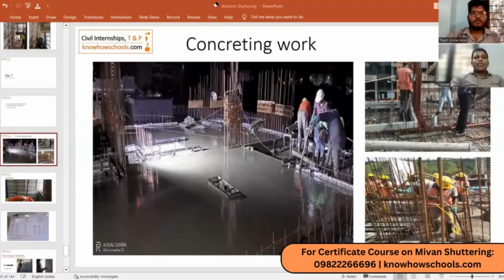Aluformwork training: Helpful in cracking interviews, better jobs, or in own business! 09822266696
CSDC (Construction skill development council of India) Certified Live Course on Aluminum Formwork Technology (MIVAN): For Civil Students and Graduates🌟

20th May to 1st June | 6 Live sessions with recorded videos available | 1900+ Students trained till date

Why learn about Aluform?
Construction companies in cities are actively looking for engineers with know hows of aluform. Helpful during your interviews, or to secure better paying next job, or to use on your own project.

Speaker?
Mr. Vivek Borate sir and Sanjay Taank sir (30+ and 10+ years Industry experience)

For more details and registration:⬇️
Step 1. Install the app:

Step 2. Registration link: (Pay only 50% at registration)

(An ISO and DPIIT, Gov of India recognized skilling institute)